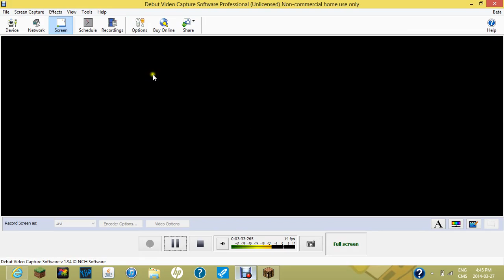Skywars:The First Attempt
Cant wait till me, kenton and harrisons series